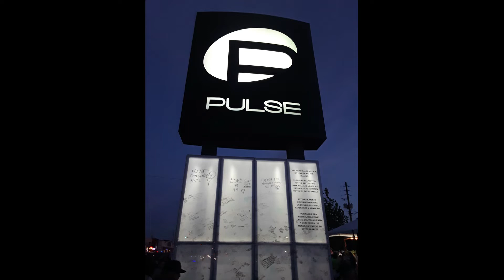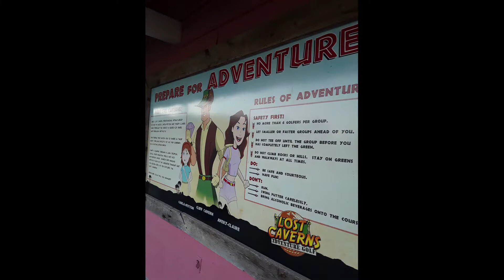Florida trip slideshow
I lost the videos but at least I still have the pictures. I know these pictures do not matter to others, but they matter to me. I am very sentimental about pictures, videos and memories, and I wish cell phone cameras were around when I was a kid and a teenager, even throughout my 20s, but what are you gonna do?